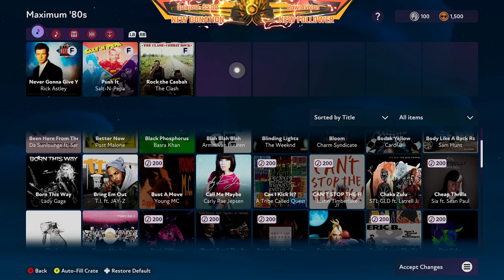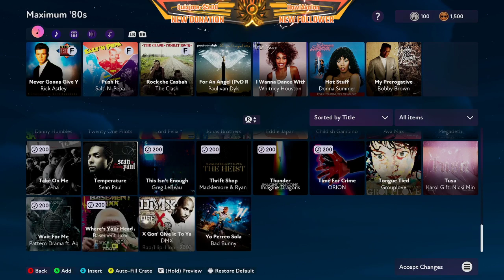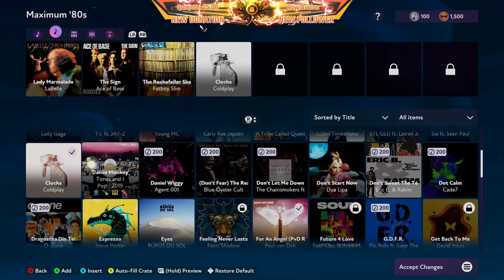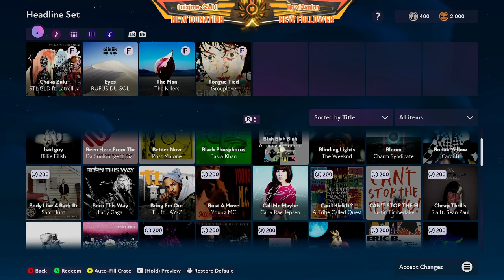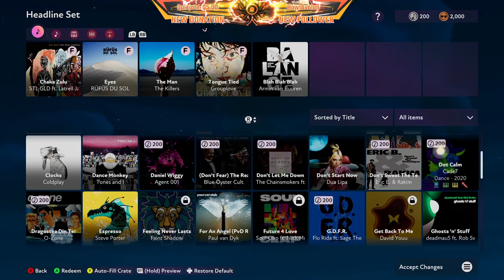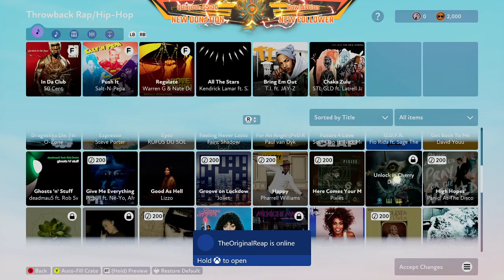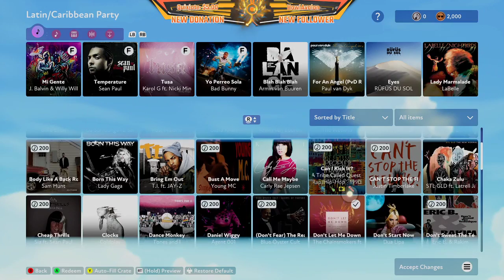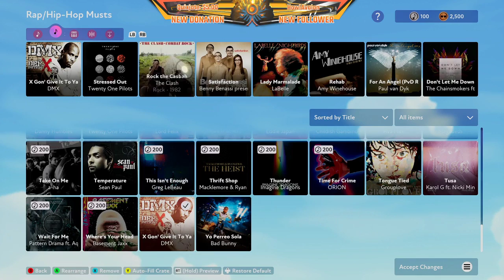Fuser! Becoming a great DJ!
Mixing it up on twitch and trying to get the groove right.